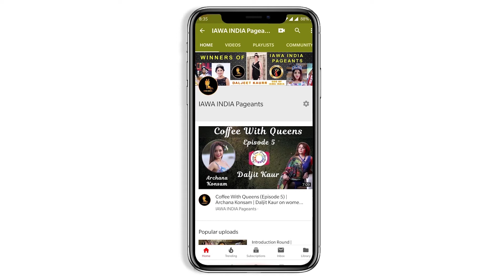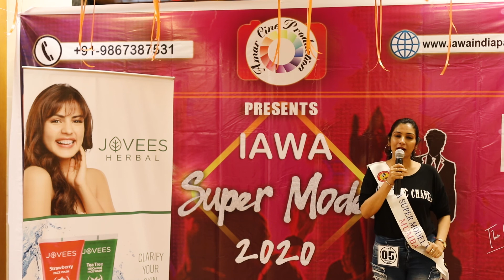SUNAINA DUBEY | IAWA SUPERMODEL 2020 (CONTESTANTS BITES DAY 2) | IAWA INDIA PAGEANTS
AFTER DAY 1 OF AMAZING PHOTOSHOOTS OF ALL THE CONTESTANTS HERE ARE THE BITES OF CONTESTANTS